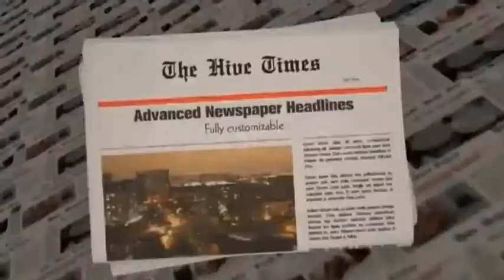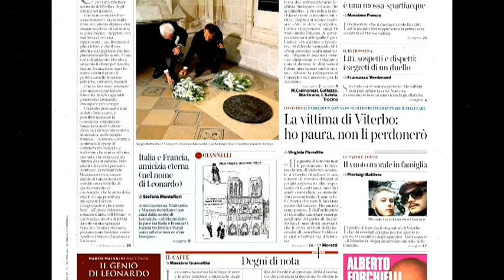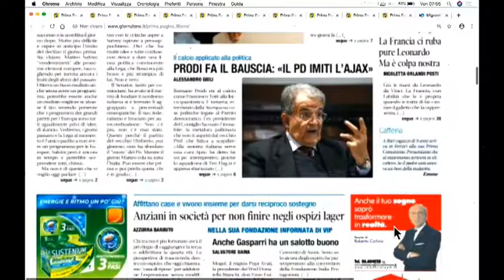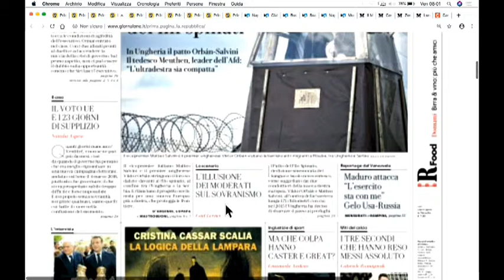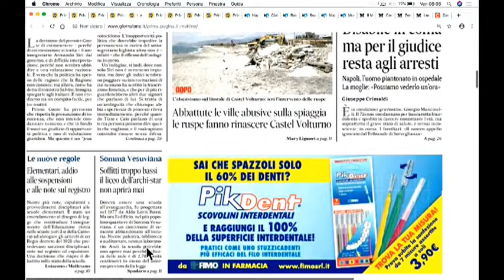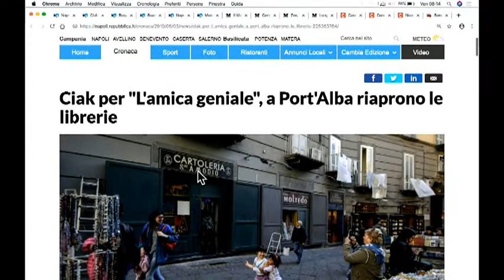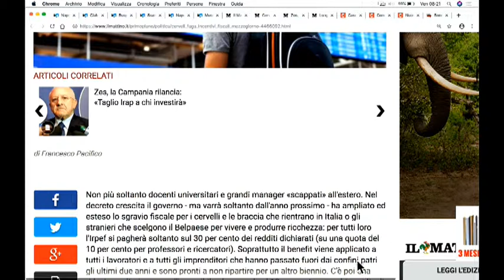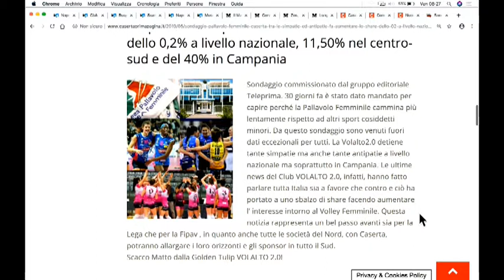DIRETTA RASSEGNA STAMPA 03/05/19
Rassegna Stampa di Venerdì 3 Maggio 2019 - Teleprima: Canale 91 dtt.